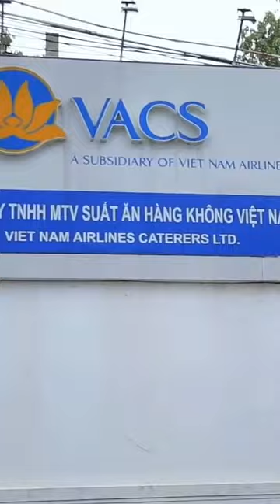ASMR RAW SEAFOOD EATING MUKBANG AT EATING SOUNDS MUKBANG (593)